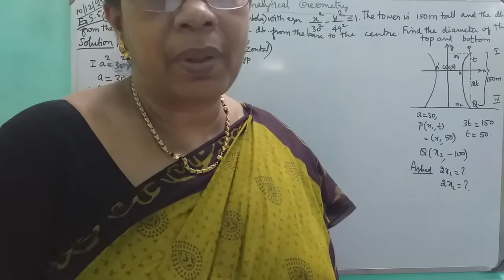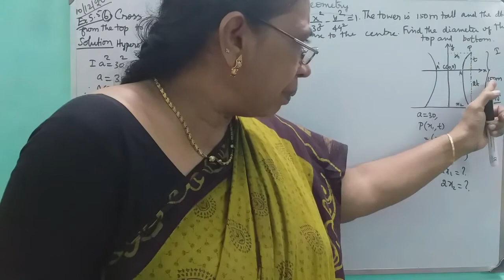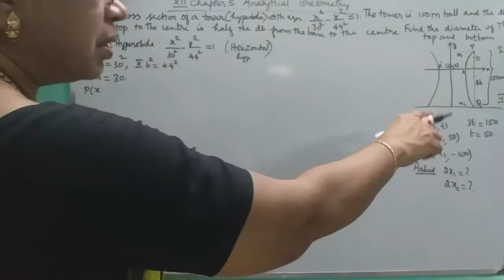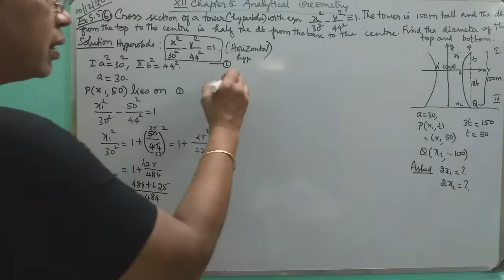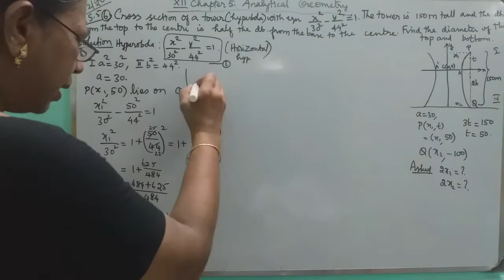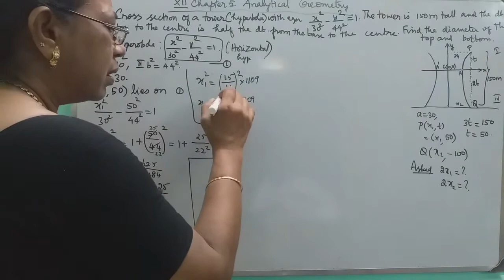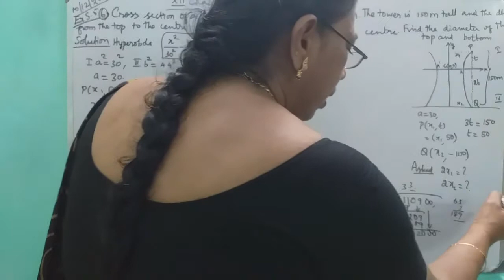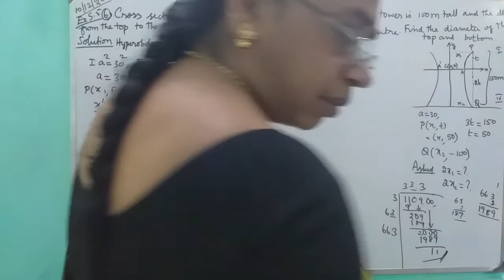MATHS WITH MAHAMUDHA : TN HSC +2 MATHS CLASS ROOM - Chapter 5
Chapter 5